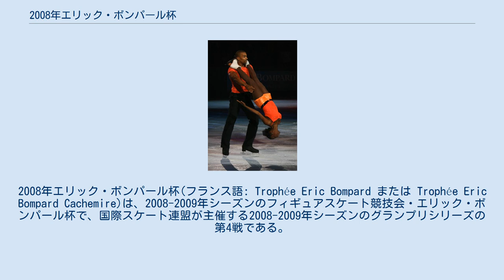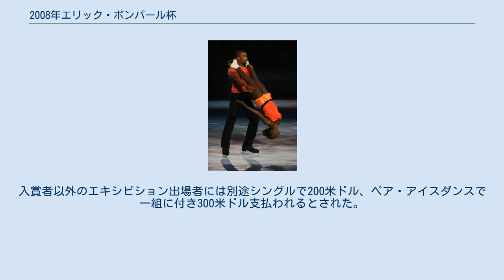2008年エリック・ボンパール杯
エリック・ボンパール杯
2008年エリック・ボンパール杯(フランス語: Trophée Eric Bompard または Trophée Eric Bompard Cachemire)は、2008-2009年シーズンのフィギュアスケート競技会・エリック・ボンパール杯で、国際スケート連盟が主催する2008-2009年シーズンのグランプリシリーズの第4戦である。
シニアクラスの男女シングル、ペア、アイスダンス競技が2008年11月13日から16日にかけて、フランス・パリのパレ・オムニスポール・ド・パリ・ベルシーで行われた。
 2008/2009 ISUグランプリシリーズ全6大会、男女シングル各12名、ペア各8組、アイスダンス各10組の出場選手は、2008年世界フィギュアスケート選手権の成績、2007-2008年シーズンベストスコアランキング、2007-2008年シーズン終了時のISUフィギュアスケート世界ランキング、及び過去の世界選手権の成績に基づき1選手最大2大会まで、選手個人に対し招待がなされた。
 今大会開催国の統括団体であるフランス氷上競技連盟に対しては、今大会の各種目定員のうち最大3人(組)の出場枠が用意された。
 大会までに招待辞退や棄権があり、男子シングル12名、女子シングル10名、ペア8組、アイスダンス10組での開催となった。
 入賞者には下記賞金が授与された。
 入賞者には競技後のエキシビション出場が義務付けられ、不出場の場合は賞金から3,000米ドルを差し引かれるとされた。
入賞者以外のエキシビション出場者には別途シングルで200米ドル、ペア・アイスダンスで一組に付き300米ドル支払われるとされた。